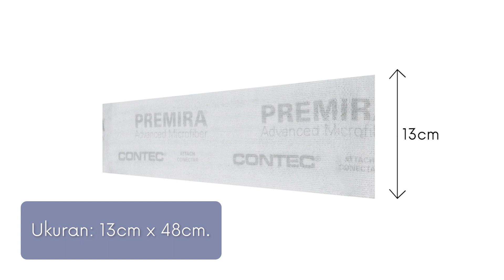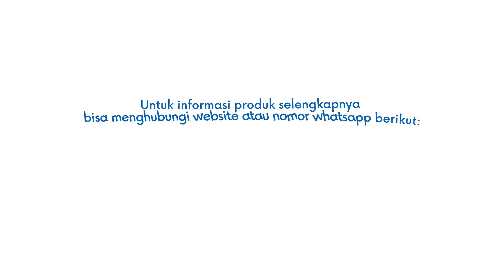CONTEC PREMIRA MOP (PEL MIKROFIBER) | Info Produk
CONTEC PREMIRA MOP, pel mikrofiber disposable (sekali pakai) yang sangat ekonomis. Kompatibel dengan berbagai cairan kimia pembersih dan disinfektan, tidak menetralkan quat dan peroksida.

Selalu pasti bersih, tidak ada risiko membawa kotoran atau bakteri dari proses pencucian yang tidak bersih. Bahan nya tipis dan ringan, bisa disimpan di mana saja, tidak perlu mencari ke sana-sini saat diperlukan. Efisien dan produktif, tidak perlu mengirim kain pel bekas pakai ke/dari tempat pencucian.

Spesifikasi:
Bahan: 100% sintetis

Premira Mop
Ukuran: 13 x 48 cm
Kemasan: 20 Pel/bundel, 12 Bundel/dus

Premira Mop TQ (Tight Quarters)
Ukuran: 13 x 29 cm
Kemasan: 20 Pel/bundel, 10 Bundel/dus